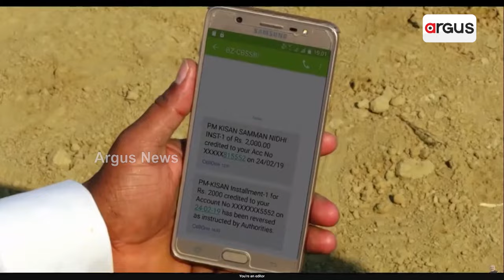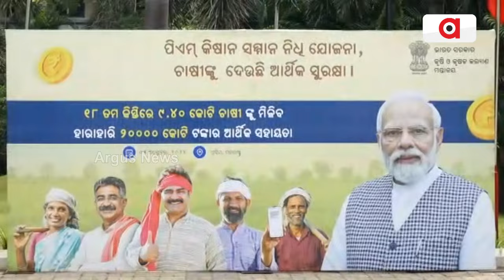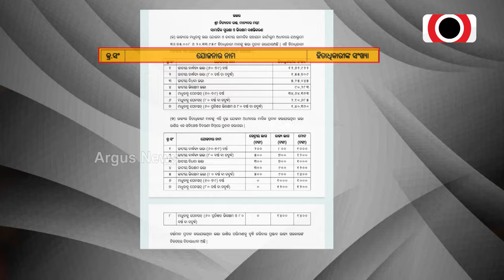ଦଶହରା ପୂର୍ବରୁ ଚାଷୀଙ୍କୁ ମୋଦିଙ୍କ ବଡ଼ ଭେଟି | PM Kisan Samman Nidhi 18th Installment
ଦଶହରା ପୂର୍ବରୁ ଚାଷୀଙ୍କୁ ମୋଦିଙ୍କ ବଡ଼ ଭେଟି । ଚାଷୀଙ୍କୁ ମିଳିଲା ପିଏମ୍‌ କିଷାନ ଯୋଜନାର ୧୮ ତମ କିସ୍ତି । ୯ କୋଟି ୪୦ ଲକ୍ଷ ଚାଷୀଙ୍କ ଆକାଉଣ୍ଟକୁ ଗଲା ୨୦ ହଜାର କୋଟି ଟଙ୍କା । ଓଡ଼ିଶାର ୩୧ ଲକ୍ଷ ୫୧ ହଜାର ଚାଷୀ ଉପକୃତ । ଚାଷୀ ପ୍ରତାରଣାର ଯୁଗ ହୋଇଛି ଶେଷ ।